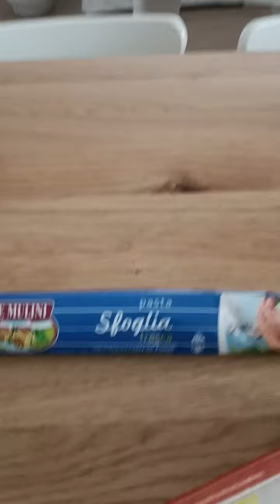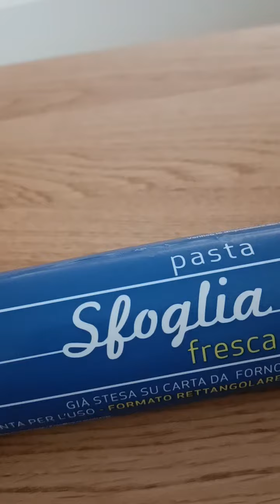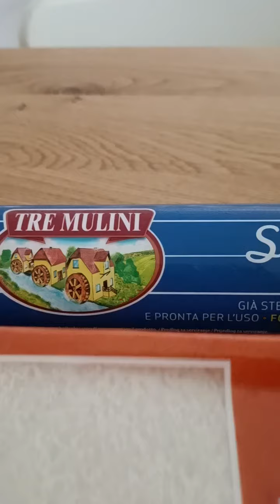ultimi vlogmassss....oggi tante pulizie e domani ricettine.... biscotti e sfoglia dolce e salata...🥂